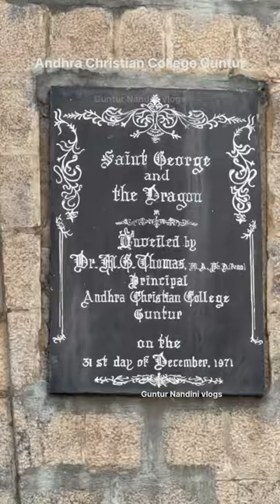Guntur Andhra Christian college